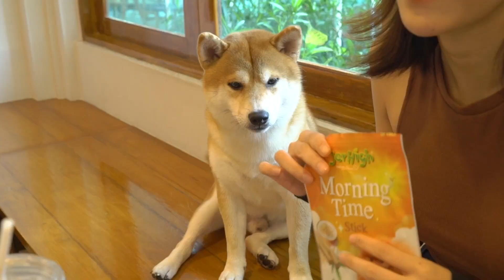เปิดวาร์ปคาเฟ่หมาชิบะสุดหล่อในปั๊ม กับ Prof.Doctor of PhiloCoffee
Jerhigh Check in : Prof.Doctor of PhiloCoffee
ติดตามความน่ารักของน้องหมา น้องแมว บรรดาสัตว์เลี้ยงต่างๆ ได้ที่

คุณหนึ่งกัญญา (ป๊อป)